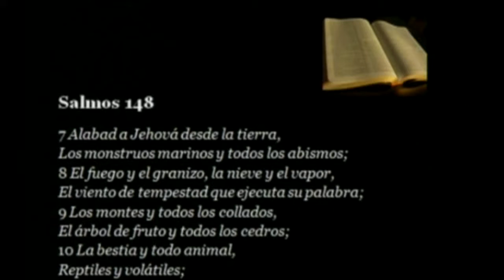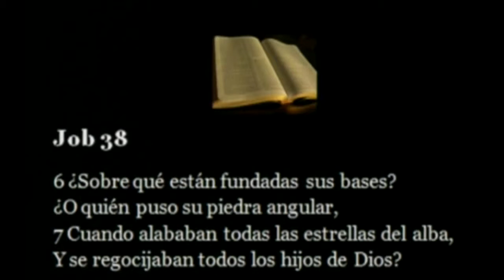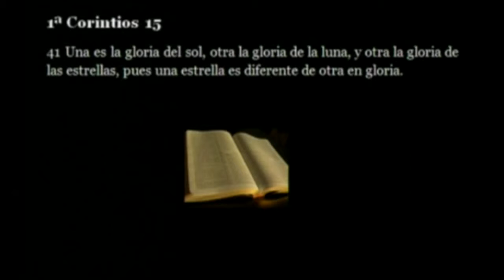LO SORPRENDENTE DE LA NATURALEZA 0 portales dimensionales